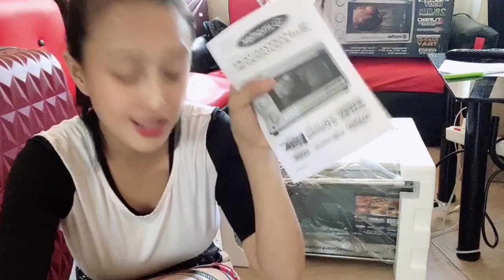Imarflex IT-28Liters 3in1 Conveciton and Rotisserie Oven